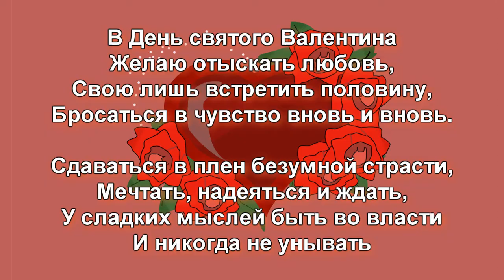Hey *** Valentines day *** СуперпуперРомантик открытка с музыкой ***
***  Хей, все сюда ***

Мой кошелек на развитие канала:
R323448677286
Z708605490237